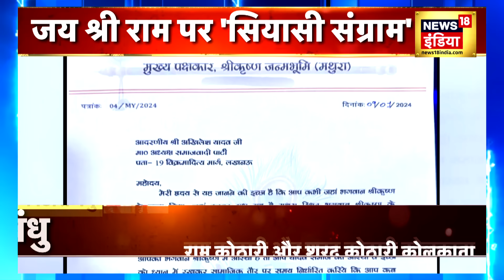Aar Paar with Amish Devgan : Congress will not attend Ram Mandir | BJP | RSS | PM Modi | TMC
TMC |  news18 live | news18 india live | live news | aaj ki taaja khabar

Ram Mandir Ayodhya LIVE: राम मंदिर के उद्घाटन समारोह में शामिल नहीं होगी कांग्रेस, खड़गे बताया RSS का कार्यक्रम
Ram Mandir Ayodhya: 22 जनवरी को राम मंदिर में प्राण-प्रतिष्ठा कार्यक्रम भी किया जाएगा. इस दौरान गर्भगृह में प्रधानमंत्री नरेंद्र मोदी के अलावा केवल चार लोग मौजूद होंगे. जिनमें उत्तर प्रदेश के मुख्यमंत्री योगी आदित्यनाथ, ट्रस्ट प्रमुख चंपत राय, राज्यपाल आनंदी बेन पटेल और मंदिर के मुख्य आचार्य शामिल हैं.